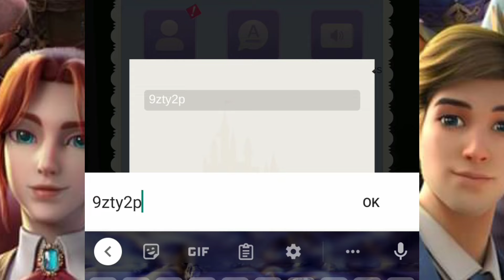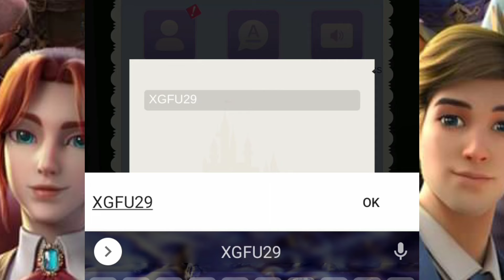TIME PRINCESS 2 NEW CODES MARCH 31, 2022